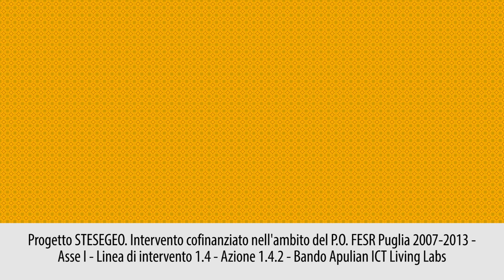ST.E.SE.GEO. Spot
ST.E.SE.GEO. (STrutture E SErvizi GEOreferenziati) è un progetto sperimentale finanziato dalla Regione Puglia in ambito Living Labs che prevede la realizzazione di un Osservatorio Sociale Geolocalizzato (WebGIS), fruibile sia da PC che da Smartphone e Tablet, per il monitoraggio dei bisogni sociali e l’individuazione delle aree di criticità sul territorio attraverso la corrispondenza di servizi presenti sul territorio.

Video ideato e realizzato da Camera a Sud Coop.